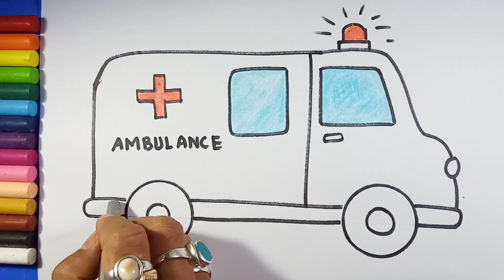Simple and easy Ambulance Drawing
Follow my step by step Ambulance Drawing & you will be able to draw as Beautiful as mine.
  It is so interesting & easy Ambulance Drawing that it is suitable for beginners as well(i.e, Std. I to Std. IV )
It is a beautiful Ambulance that you can easily draw and I am sure that you guys are going to love this tutorial.
Enjoy Drawing...

Thanks
Art Studio TSK

Musican : Inslot